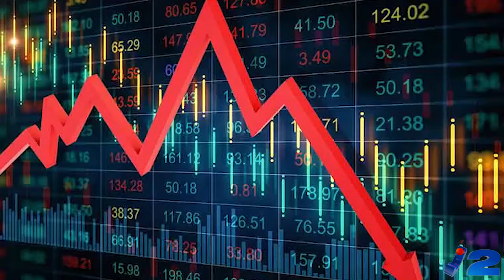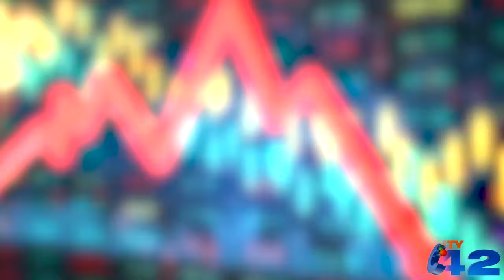Saudis Plan to Invest in Reko Diq | Must Watch | City42